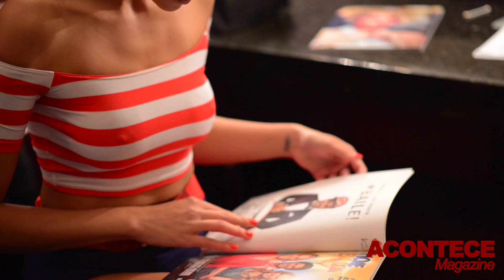Acontece April 2016 MODA ESPORTE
Moda Esporte
Modelo: Karmel Bortoleti
Making of: Gerardo Gomez
Fotos: Fabiano Silva
Produção de Moda: Jo Paes
Beleza: StudioD
Cabelo e maquiagem: Cesar Ferrete
com produtos da Mac Pro
Direção de arte: Antonio Martins
Produção: Ana Martins
Assistente de Produção: River Costa
Locação: Broward Center for the
Performing Arts
Agradecimentos especiais: Maria Fulfaro